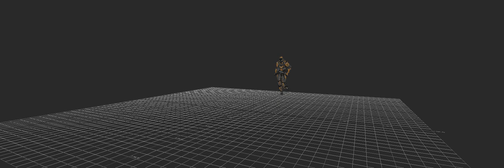Run Not looped and Not Cleaned May not need